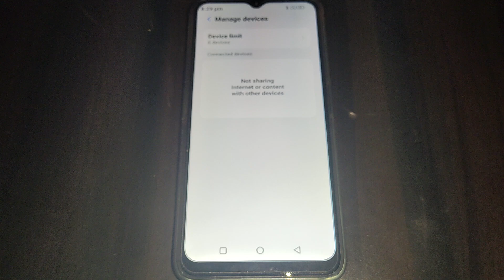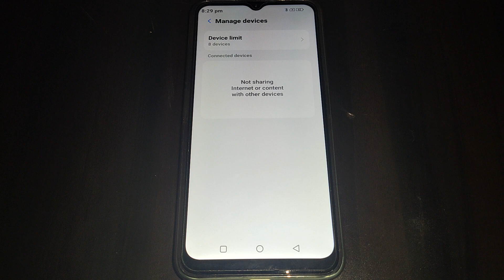Moto e13 hotspot setting, Moto e13 me hotspot data limit set kaise kare